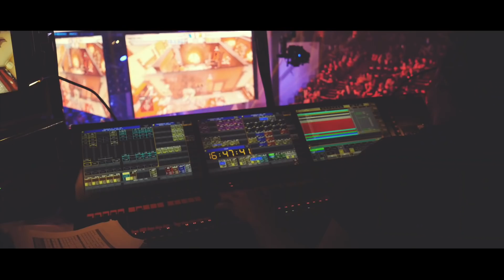LA PIRE ÉQUIPE DE YOUTUBERS !